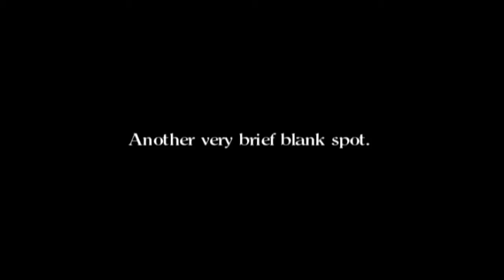Circle Jerks (Tempe 2008) [25]. Revenge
Circle Jerks - The Clubhouse,
Tempe, AZ 01/09/2008

[01]. Question Authority
[02]. Letter Bomb / In Your Eyes
[03]. Stars & Stripes
[04]. All Wound Up
[05]. I Don't
[06]. Back Against The Wall
[07]. Room 13
[08]. I Just Want Some Skank
[09]. Beverly Hills
[10]. Anxious Boy
[11]. I'm Gonna Live
[12]. I & I
[13]. Solitary Confinment
[14]. Deny Everything
[15]. I Wanna Destroy You
[16]. The Crowd
[17]. Beat Me Senseless
[18]. Wild In The Streets
[19]. Coup d'Etat
[20]. When The Shit Hits The Fan
[21]. Junk Mail
[22]. World Up My Ass
[23]. Wasted
[24]. Red Tape
[25]. Revenge
[26]. Gimme Gimme Gimme
[27]. Depression

Credits:
Yahoo! Serious + i Sight Video for Filming
Yahoo! Serious for Audio and Editing
acabin85@dime for Setlist help
stealthsteve for providing, Remaster- and Authoring